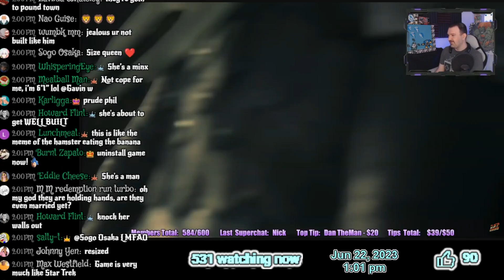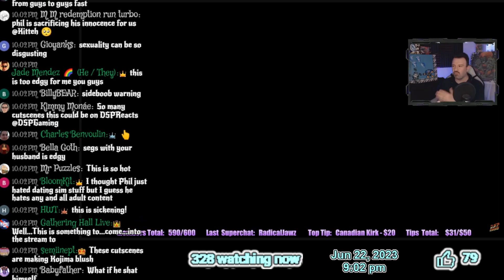Benedikta from Final Fantasy XVI makes DSP uncomfortable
Two scenes featuring Benedikta from Final Fantasy XVI involved in romantic encounters make DSP pretty uncomfortable, so he goes into clown mode or just rolls his eyes and sighs at how stupid and pointless these scenes are. He also throws out several Games of Thrones comparisons, like that's the only show ever to have sex scenes or something.